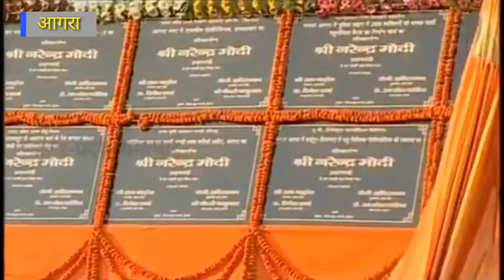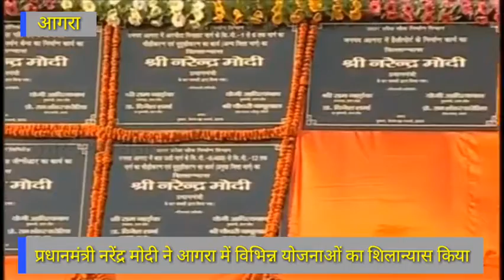आगरा : प्रधानमंत्री नरेंद्र मोदी ने आगरा में विभिन्न परियोजनाओं का शिलान्यास किया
आगरा में प्रधानमंत्री नरेंद्र मोदी ने विभिन्न परियोजनाओं का शिलान्यास किया साथ मे राज्यपाल राम नाईक, मुख्यमंत्री योगी आदित्यनाथ, उपमुख्यमंत्री दिनेश शर्मा सहित कड़े बड़े नेता रहे मौजूद।